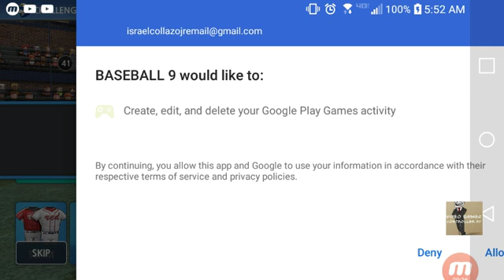WTF! SOMEBODY SCORE ALREADY(SNIPERS VS CHALLENGERS)(I'M CHALLENGERS) | FIRST GAMEPLAY "BASEBALL 9 ⚾"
Something happen where I can't post anything at my old / 1st main account, then. @vg_controllerhd_yt the moment on my main account on instagram my,main account (IG: @vg.controller.hd_yt) AT ME THIS,MY MY BACK UP ACTIVE IG ACCOUNT.